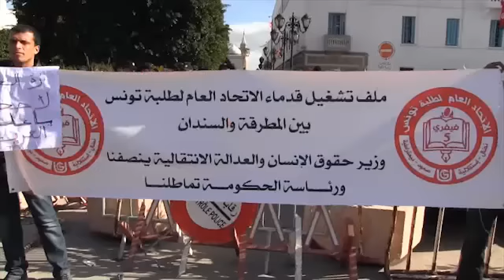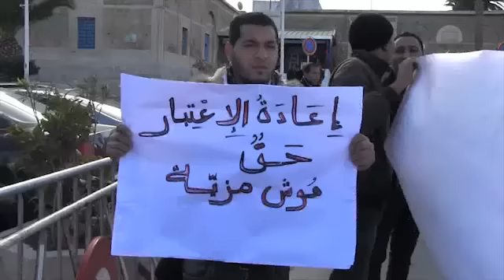حوار حول تصاعد وتيرة العنف في الجامعة التونسية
الشباب والطلبة